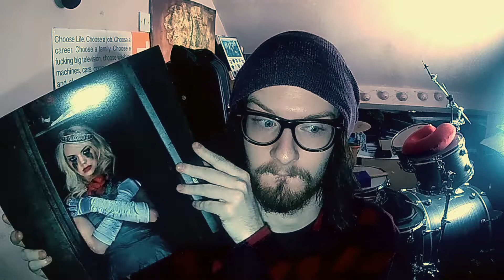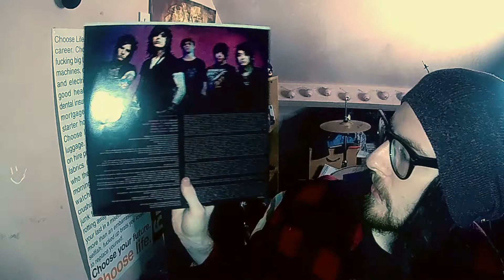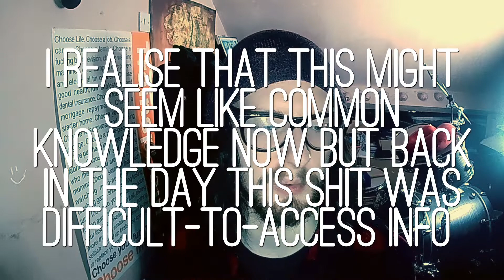Revisiting The Drug in Me is You | Falling in Reverse | Review and Comparison of Album to Gold Vinyl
The Drug in Me is You is close to 10 years old. In that time the album has recently gone gold. In this video I'll be revisiting the classic Falling in Reverse songs that we all know and love.

I also pre-ordered the gold vinyl made to celebrate their new RIAA certification. Revisiting the album will include a review of the vinyl and a comparison between the original release, and this new vinyl.